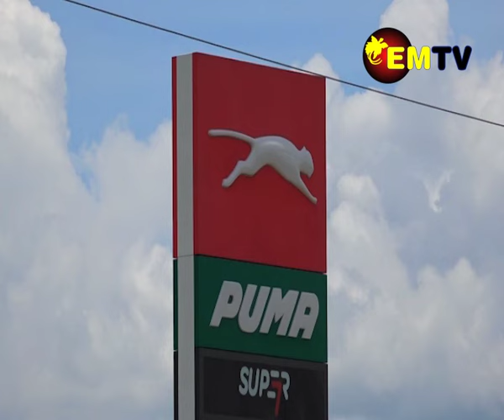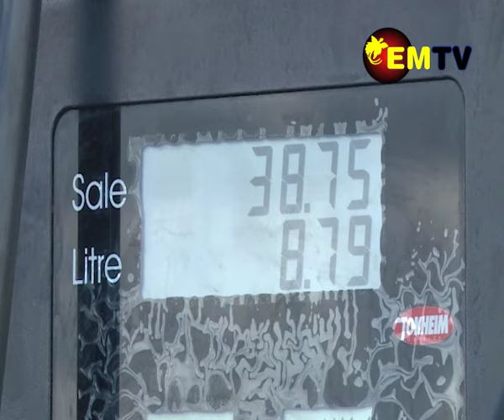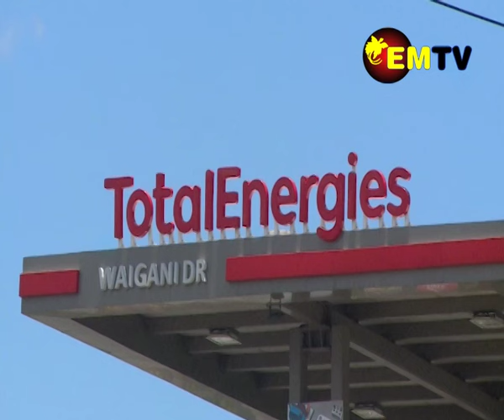A CLOSER LOOK EPISODE 6